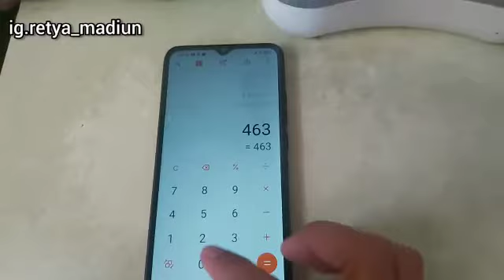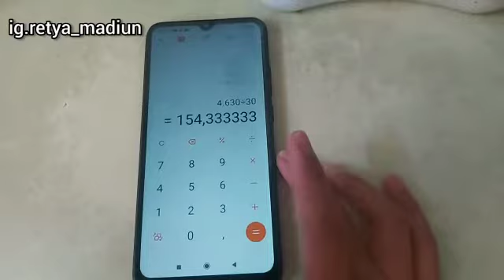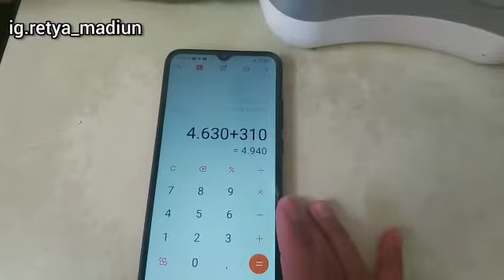Cara menghitung gaji lemburan tkw hongkong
sharing Cara menghitung gaji lemburan tkw hongkong .
bekerja dihongkong jika Hari minggu tidak libur maka dihitung lembur ya .
yuk simak vidionya sampai habis jgn diskip2 biar tdk salah faham .

Dan kalian jika ingin sharing tentang tkw hongkong boleh follow ig aku ya